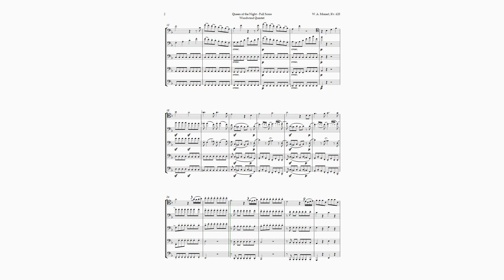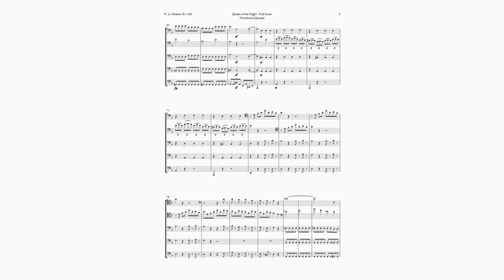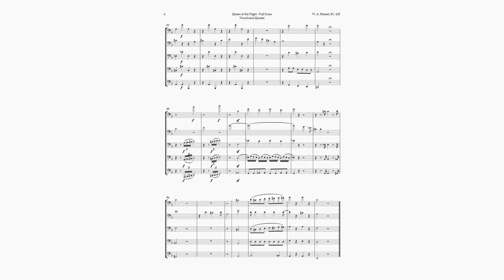Queen of the Night Aria by Mozart for Trombone Quintet | SHEET MUSIC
Get ready to be thrilled with this sheet music of the Queen of the Night Aria (Der Hölle Rache kocht in meinem Herzen) from the opera The Magic Flute (Die Zauberflöte), K. 620, by Wolfgang Amadeus Mozart, for Trombone Quintet. This sheet music preserves the entire original structure of the work, without reductions in duration and the like, with only the reduction of the ensemble being made. This aria is one of the most famous and challenging in the history of opera, being sung by the character of the Queen of the Night, a villain who orders her daughter to kill her rival. The music is full of high and fast notes, requiring a lot of talent and technique from the singers. In this arrangement, you will hear the essence of the original aria, adapted to a more practical and accessible format. This arrangement is intended for performance groups that already have experience in musical performance, but it can also be used as educational material for music students in academic recitals, concerts and ceremonies. Do not miss this opportunity to acquire the sheet music of this amazing aria from Mozart’s Magic Flute for Quintet. You can buy the complete sheet music at the link below and enjoy all the beauty of this lovely arrangement.